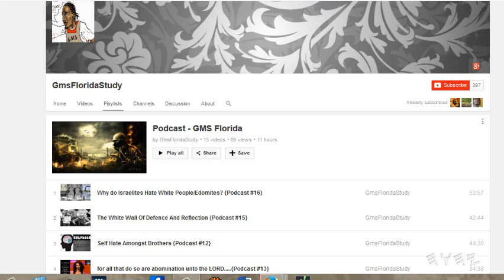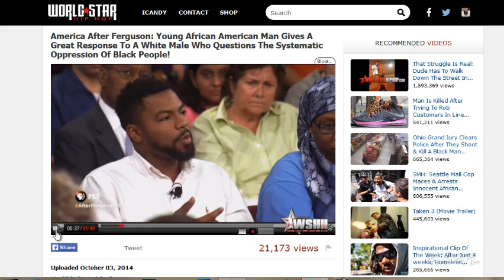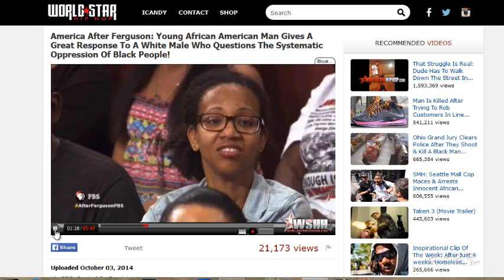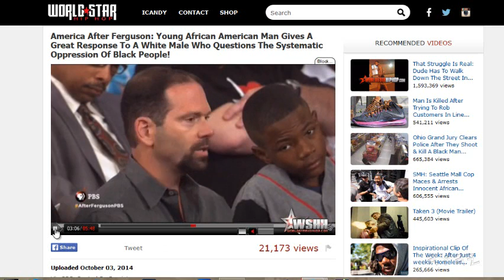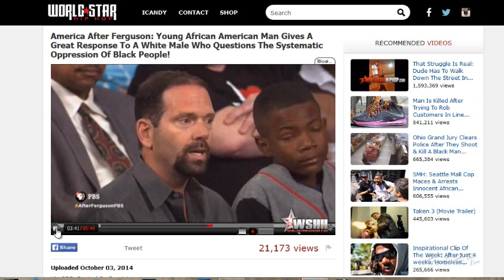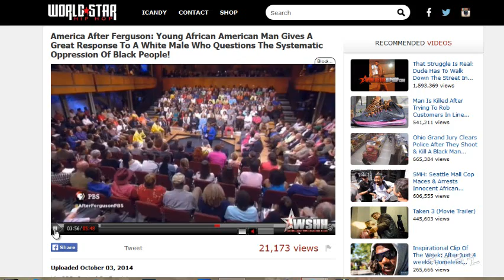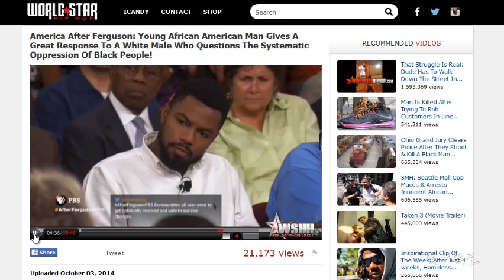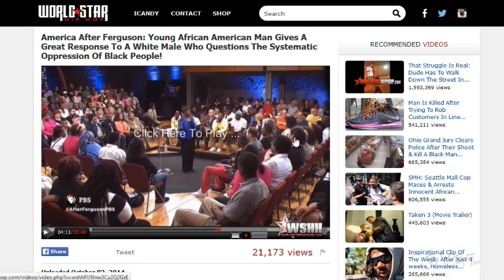Pt2The White Wall Of Defence And Reflection {Podcast 18}